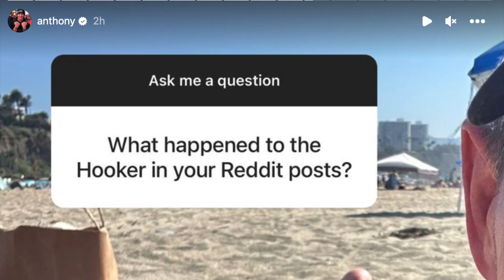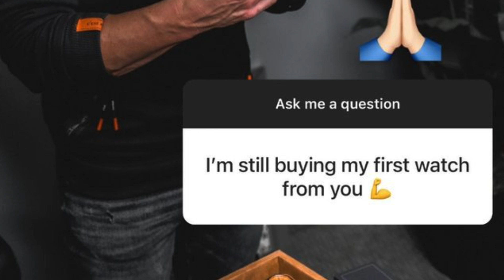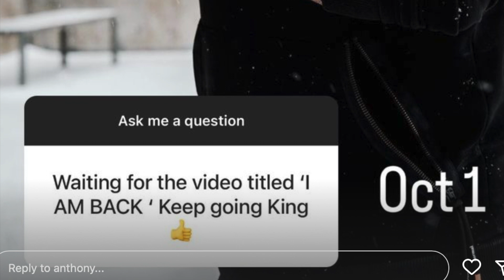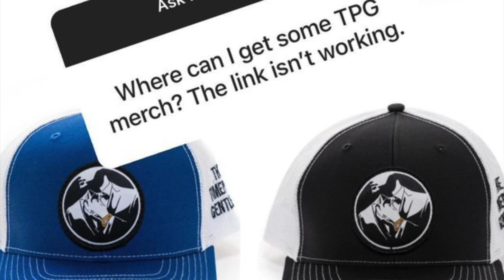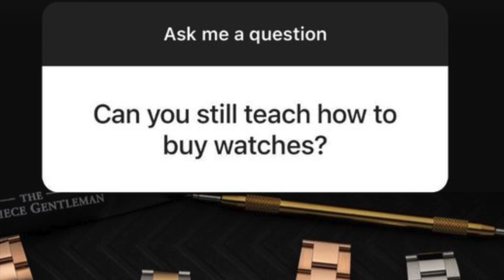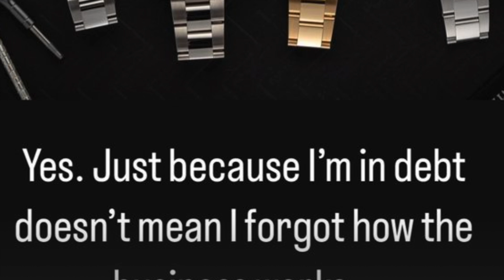Anthony Farrer Reveals Dating, Selling TPG Merch, & Teaching Students